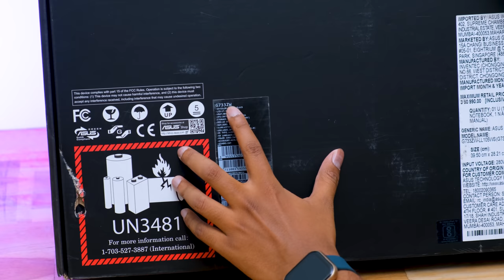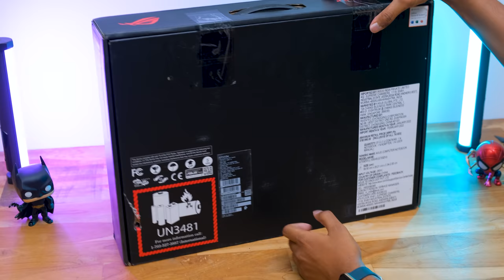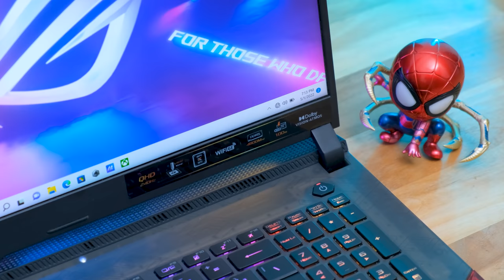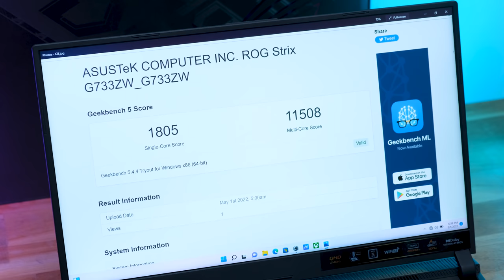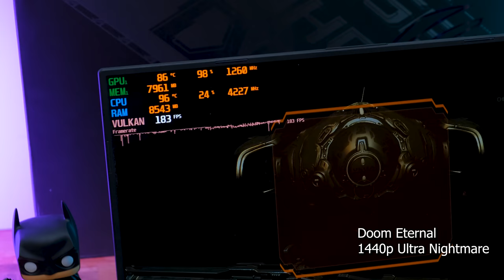Dream Gaming Laptop 2022 🤯🔥This is it !!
Heya folks! We've got a new dream gaming Laptop in the house, watch the video to know more.

Amazon Echo Devices
Amazon Alexa Devices

Echo Dot 3rd Gen
Echo Dot 4th Gen
Echo 4th Gen

Fire TV Stick Lite
Fire TV Stick 3rd Gen
Kindle e-reader 10th Gen

HyperX Streamer Starter Pack
HyperX Cloud Core
HyperX Solocast

Smartphones ~
Apple iPhone 11
Apple iPhone XR
Apple iPhone 12 Mini
Galaxy S20 FE 5G
Xiaomi Redmi Note 10T 5G
Redmi Phones Amazon

Samsung Galaxy Phones
Samsung Tab A7 Lite

Laptops on Amazon

Asus TUF Gaming F15 10th Gen
ROG Gaming Laptops

Acer Nitro 5 11th Gen

HP Victus Ryzen 5
HP Pavilion Gaming Laptops

Lenovo Ideapad Gaming 3 Ryzen 5
Lenovo Ideapad Gaming 3 10th Gen
Lenovo Gaming Laptops

Headphones & Audio ~
Sony WH-XB900N
Sony WH-1000XM3
Sony WH-1000XM4